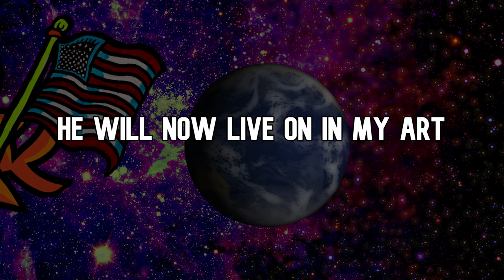Attack of the Foodies - Donny's Song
Socal Reggae Legend Don Carter trombonist of Stranger and The Fabulous Rudies will live on in world of Attack of the Foodies as Carter the trombone playing dog.  R.I.P. Don!